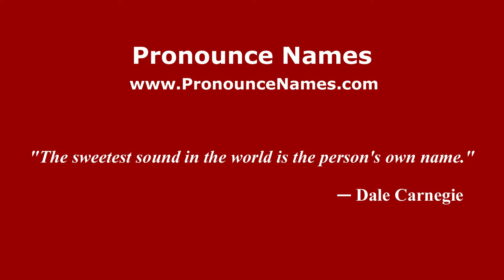How to pronounce Pedro Borbón (Jr) (Dominican Republic) - PronounceNames.com